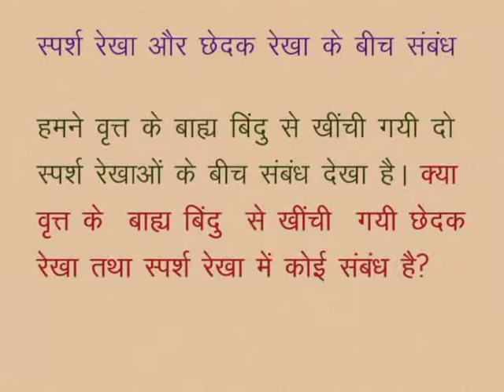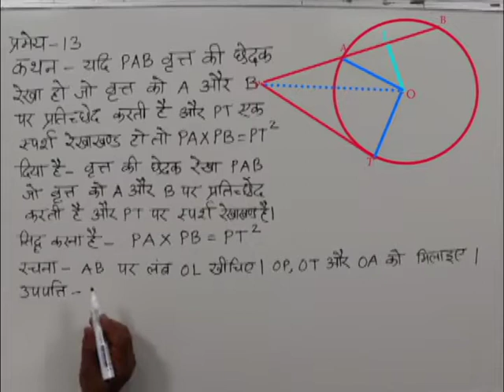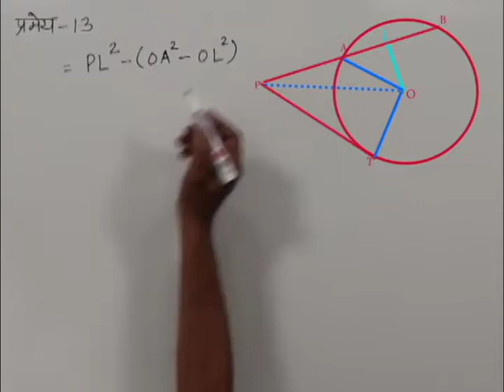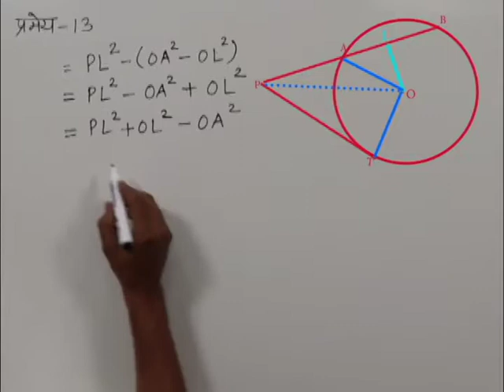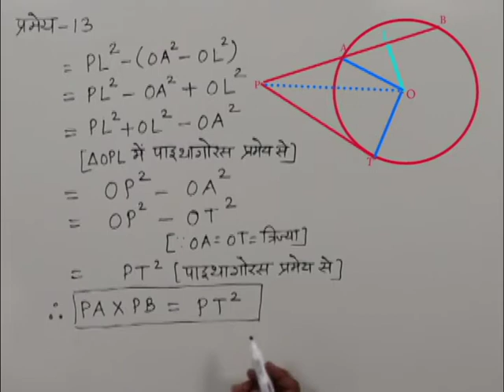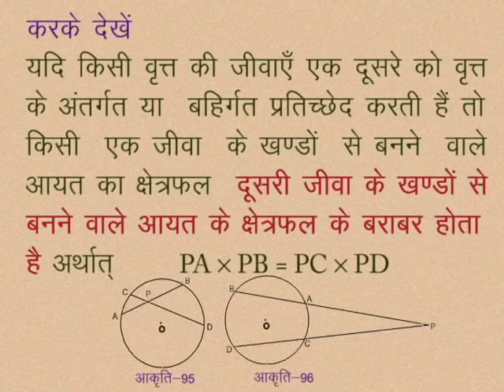CLASS 10th MATHS | CHAPTER-12- CIRCLE AND TANGENTS